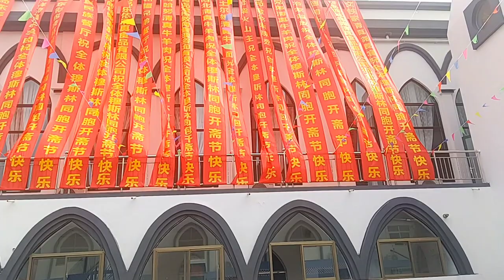First Friday after Ramadan | Jummah Prayer in China | Chinese Muslims | Mosque in China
Asslam-o-Alikum! Awesome People🌍 Jummah Mubarak  to all Remember Me in Your Sweet Prayers🤲📿😇